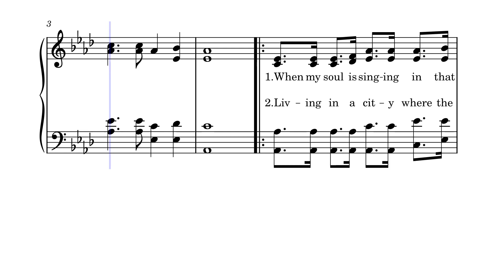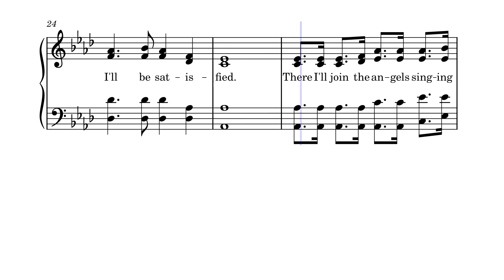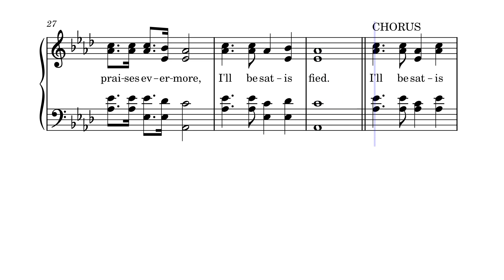I'll Be Satisfied (When My Soul Is Singing) by T. N. Pannell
Written by Joe H. Pannell and composed by T.N. Pannell, this tune is also known as "When My Soul Is Singing" and is published in "Church Hymnal" by Tennessee Music and Printing Company (1951, 1979) and is available on Amazon.